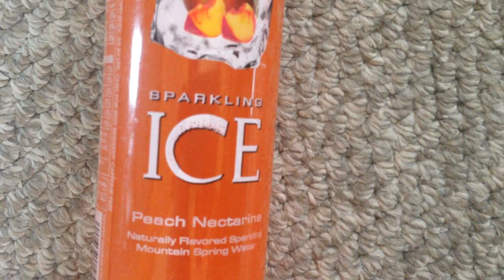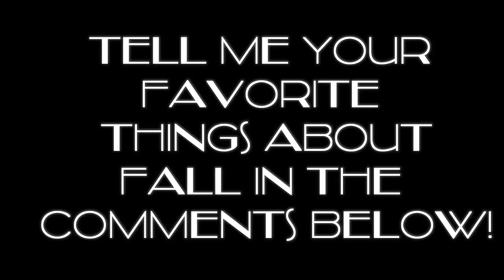Fall Tag Video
See my selfies and other photos on Instagram

Catch me for a second on Snapchat
Jessii2007